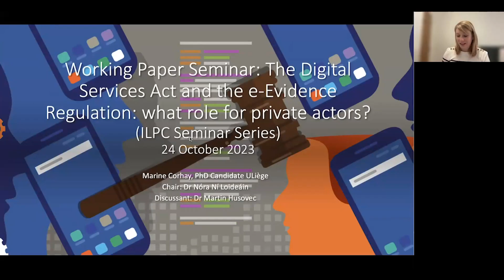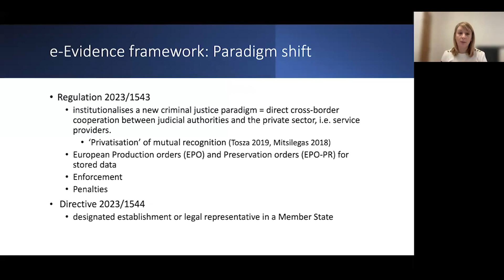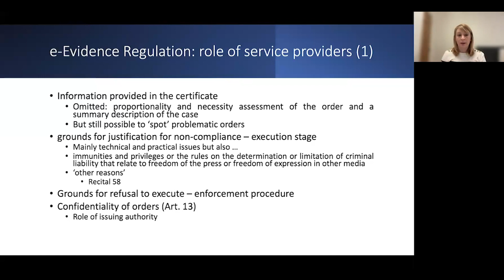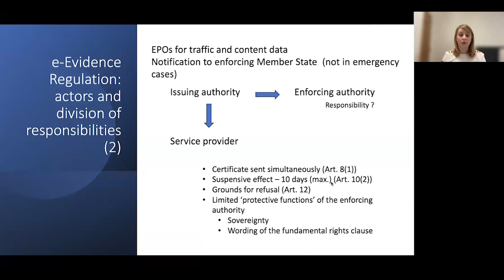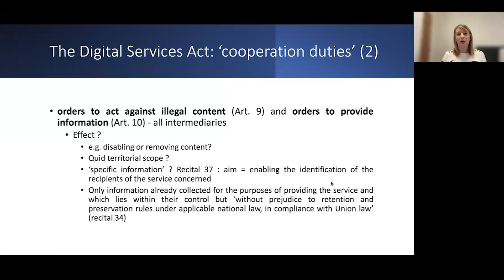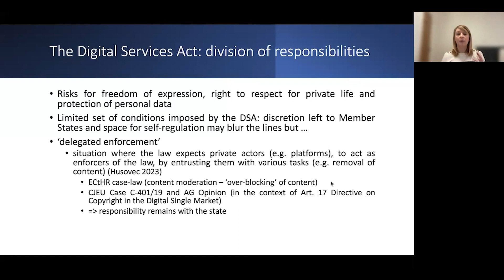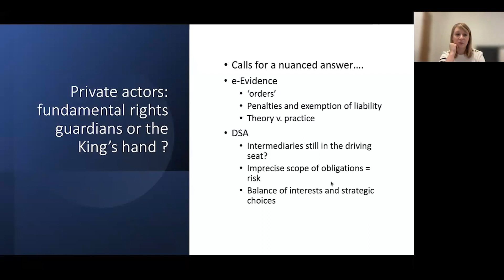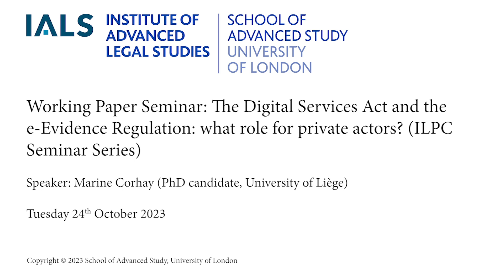The Digital Services Act and the e-Evidence Regulation: what role for private actors?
Working Paper Seminar: The Digital Services Act and the e-Evidence Regulation: what role for private actors? (ILPC Seminar Series)